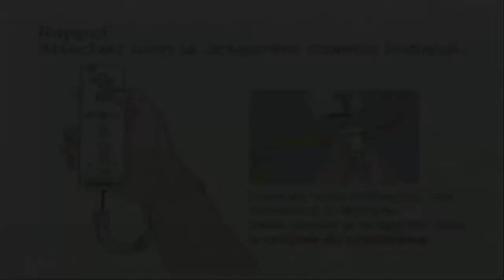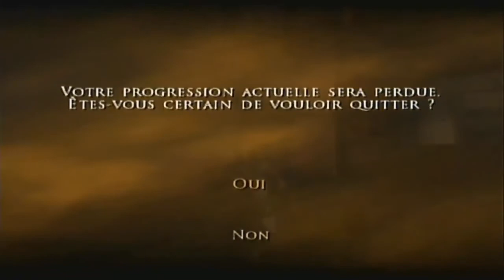Wii - Prince Of Persia - Rival Swords - Part 01/13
Solution Complète :

01 - LES REMPARTS
02 - LE QUARTIER DU PORT

Support console : Wii
Jeu : Prince Of Persia - Rival Swords Pal (French)

Date de sortie Europe : 3 octobre 1989